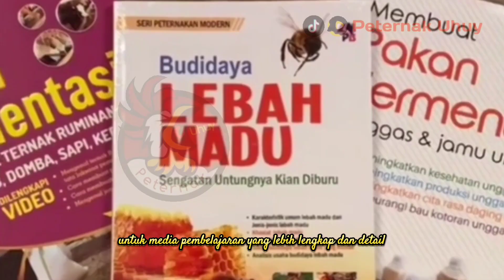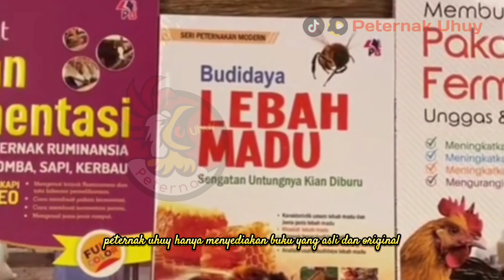SEMUDAH INI!!! CARA BUAT PAKAN FERMENTASI AYAM UNTUK PEMULA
Video ini tentang semudah ini cara buat pakan fermentasi ayam untuk pemula

Tag : ternak ayam. ayam kampung. ternak pemula. ternak ayam kampung. ternak ayam pemula. ternak ayam sukses. ternak ayam modal kecil. ternak ayam kampung pemula. ternak ayam kampung sukses. ternak ayam kampung cepat panen.